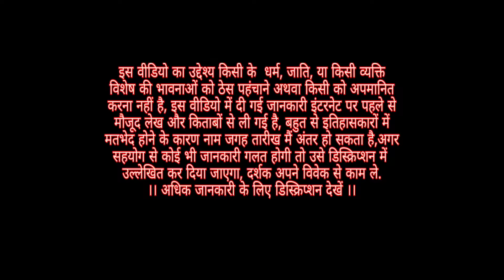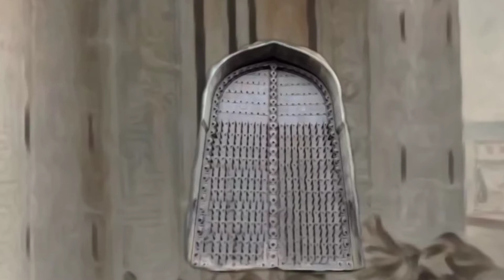Chundawat aur shaktawat, vallabhnagar,story of Rajasthani warrior,untala kranti, udaipur, rajasthan,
वीरभूमी राजस्थान के कण-कण मे सोर्य बिखरा पड़ा है, इसे त्याग, बलिदान और स्वाभिमान की भूमि कहा जाता है, यहां पर" सर कटे और धड़ लड़े " जैसे बहुत से उदाहरण मिल जाएंगे , यहां पर  हजारों ऐसे योद्धाओं की गाथा मिल जाएगी जिसमें उन्होंने अतुल्य साहस , शौर्य व बलिदान का एक अद्भुत परिचय दिया है,
हमारी आज की कहानी है मेवाड़ के ऐसे ही दो वीर  योद्धाओं की है जिनके लिए मौत सिर्फ खेल मात्र थी ।

Maharana-Pratap
Maharana-Amar-Singh
chundawat-shaktawat-story
shaktawat-chundawat-story
chundawat-aur-shaktawat
runtala-ktanti
chundawat-aur-shaktawat-ki-samadhi
Vineet-Singh-Chauhan

Chundawats are the descendants of Rana Chunda of Mewar. Chundawats are a Rajput clan and were powerful chiefs in the Mewar region during the 1700s.Rana Chunda was the Eldest son of Sisodia -Rana Lakha of Mewar and the heir to throne of Mewar. Rana Chunda renounced his right to the throne and all its luxuries. Chundawats are known for this Great Sacrifice and their acts of Heroism throughout Rajput History.

Shaktawat is the name of a branch of the Sisodia clan of suryavanshi Rajputs. The Shaktawats are patrilineal descendants of Prince Mir Shakti Singh, a brother of Maharana Pratap of Mewar dynasty.

I Need Your huge Support GUYs.